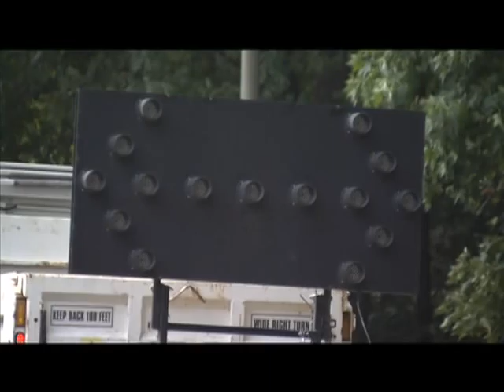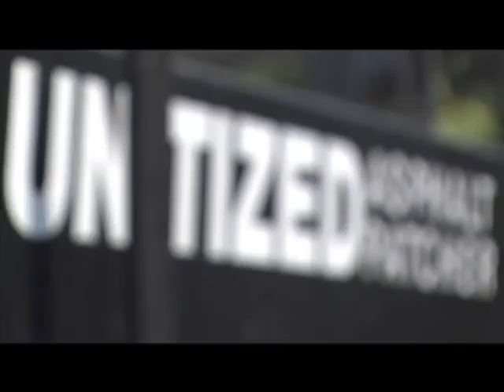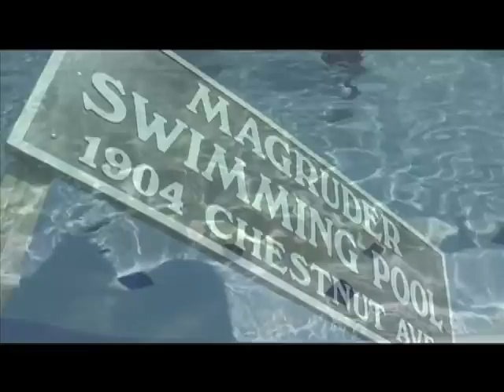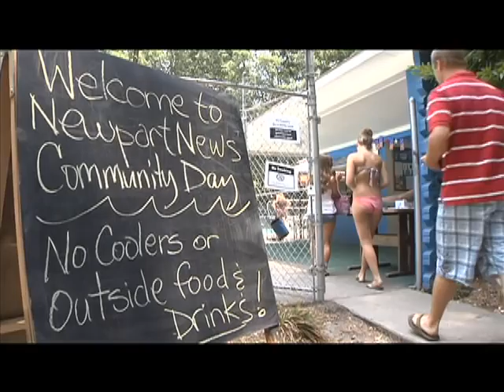Complete Newport News in Review JULY 2010 Show- NNFD MIRT TEAM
Watch the complete 1/2 hour  Newport News in Review JULY 2010 in it's entirety- Make a splash as we introduce you to the very impressive Newport News Fire Department Marine Incident Response Team and take you aboard Fireboat 1 the Carl Brashear- named in honor of Chief Master Sergeant Carl Brashear- the first African American U.S. Navy Diver!